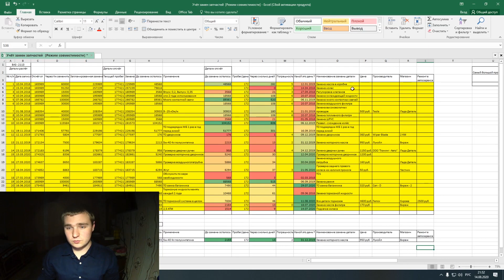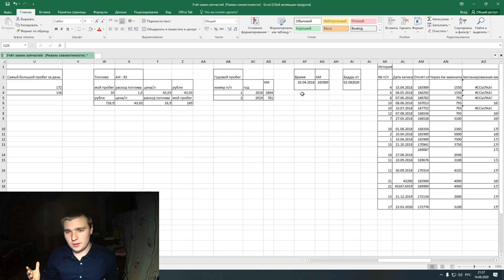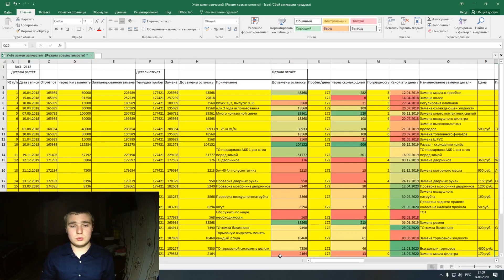[ТО авто] Техническое обслуживание #1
Тайм коды:

0:00 | Приветствие
0:17 | Техническое обслуживание
1:45 | Таблица [Учет замены запчастей]

Техническое обслуживание автомобиля.
Тема: Техническое обслуживание.
1 серия.

Техническое обслуживание - это комплекс мероприятий, направленный на поддержание в исправном состоянии автомобиля.
Кроме того, во время технического обслуживания, (ТО) проводятся мероприятия по поддержанию безопасности движения и охраны окружающей среды.

Планово - предупредительная система - предусматривает следующие виды периодичности технического обслуживания, (ТО):

Ежедневное обслуживание - проводится ежедневно в начале или в конце рабочей смены, при ежедневном обслуживании (ЕО) выполняются следующие виды работ: уборочно моечные работы автомобиля; контроль технического состояния агрегатов и систем влияющие на дорожное движение.
А также производить заправку автомобиля всеми видами заправочных жидкостей: масло, контроль уровня охлаждающей жидкости и тормозной жидкости.

Первое техническое обслуживание.

Проводится через 3000 КМ для грузовых автомобилей, 3500 КМ для автобусов и 4000 КМ для легковых.

Первое техническое обслуживание (ТО1) - включает в себя проведение дополнительных контрольно диагностических регулировочных и смазочных видов работ, с целью предупреждения, об отказе автомобиля до следующего его ТО, а также экономичности топлива и защита окружающей среды.